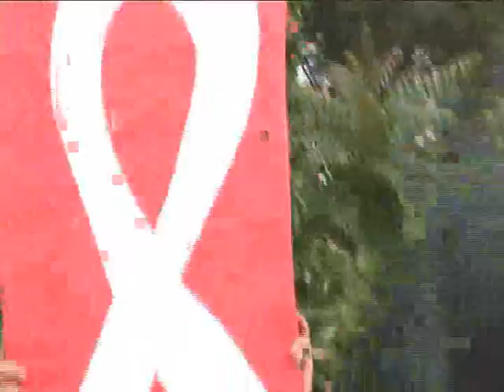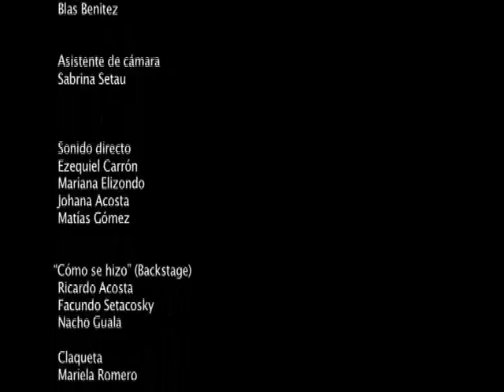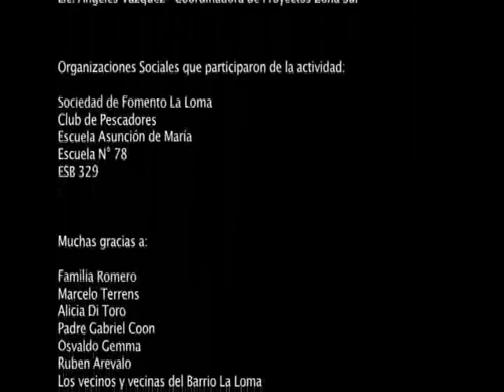Cortos Jóvenes - Y qué si fuera cierto (Parte 2)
Corto realizado por los jóvenes